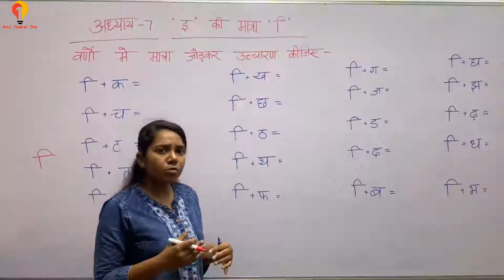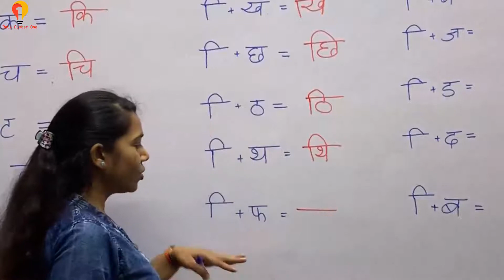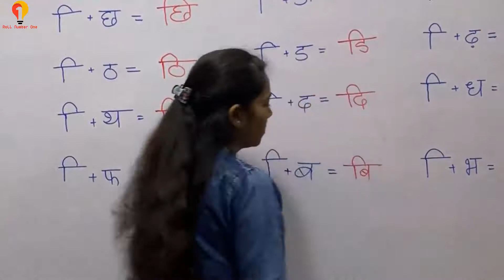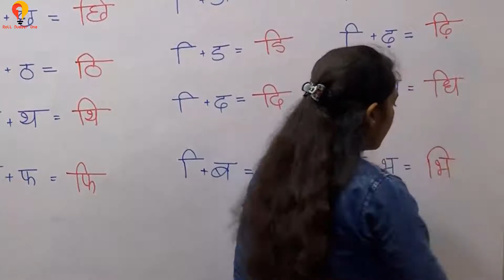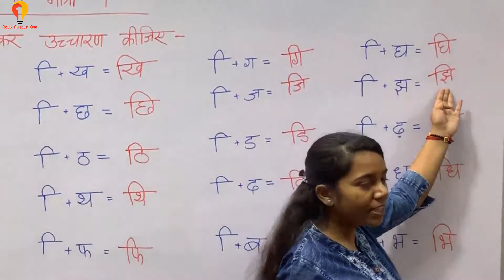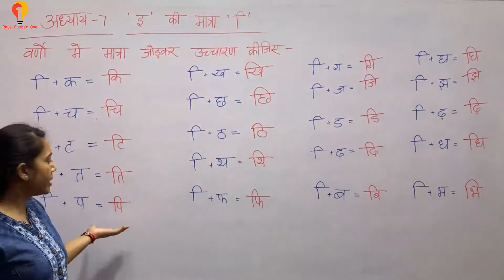7.1 e matra wale shabd banana sikhe इ मात्रा वाले शब्द बनाना Hindi Vowel words for Beginner, kids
e matra wale shabd banana sikhe, Hindi Vowel words for Beginner, kids
read hindi vowel words for UKG
इ की मात्रा वाले शब्द For  kids (Beginners)

learn hindi e ki matra padhna aur likhna sikhe
choti e ki matra wale shabdo ka abhyas

Learn Hindi Vowels Words For Kids
Choti e ki matra for kids learner
e sound letter word
choti e ki matra
how to join hindi letter with matra to make hindi words
Learn how to read and write matra letter hindi word
letter hindi word
matra wale shabd
akshar wale shabd
learn how to read and write hindi words
hindi likhna aur padhna sikhe
matra aur akshar/varn  se bane wale shabd